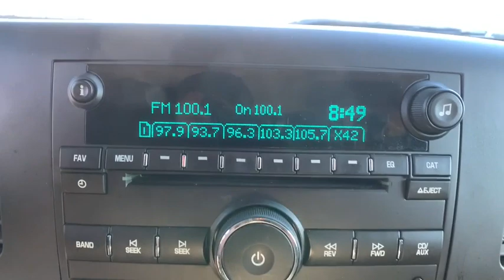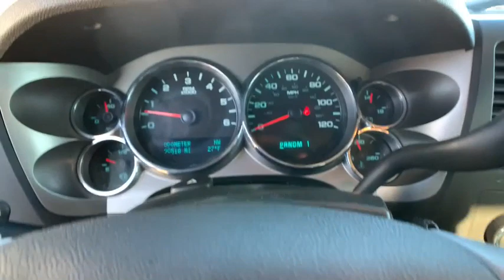2010 Chevrolet Silverado 2500HD Reno, Sparks, Elko, Lake Tahoe, Mammoth, NV PM1862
Summit White Used 2010 Chevrolet Silverado 2500HD available in Reno, Nevada at Michael Hohl GM. Servicing the Sparks, Elko, Lake Tahoe, Mammoth, NV area.
2010 Chevrolet Silverado 2500HD LT - Stock#: PM1862 - VIN#: 1GC4KXBG8AF143842

2010 Chevrolet Silverado 2500HD LT Summit WhitebrbrAt Michael Hohl Motor Company it is all about you!!! Come see us for a no hassle, no pressure buying experience. Serving all of Nevada and Northern California since 1984.brbrSilverado 2500HD LT, 4D Crew Cab, 4WD.brbr6-Speed Automatic HD Electronic with Overdrive Vortec 6.0L V8 SFIbrOdometer is 43540 miles below market average!brAwards:br  * 2010 KBB.com Brand Image AwardsbrReviews:br  * Whether purchasing for commercial construction, agriculture or recreational towing, if your needs are truly heavy-duty youll likely find those needs met with the 2010 Chevrolet Silverado HD, which offers all of the virtues, with few of the vices, normally associated with a heavy-duty truck. Source: KBB.combrbrAt Michael Hohl Motor Company it's ALL ABOUT YOU!!